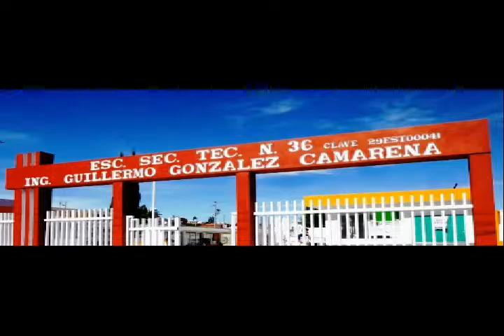CELEBRARON DÍA DEL MAESTRO LA TÉCNICA 36 Y SU DELEGACIÓN D-II-78 DE TLAXCALA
ENTRE ESTRELLAS TV (Omar Luna Mercado).-  Personal de la Escuela Secundaria Técnica 36 de Tlaxcala y su Delegación D-II-78, celebraron un aniversario más del Día del Maestro, festividad que honra la labor de los catedráticos mexicanos.

El maestro Raymundo Padilla Carro, director de este plantel que está en la colonia La Joya de la capital, comentó que fue en 1918 cuando se llevó a cabo en México la primera conmemoración, que fue decretada por el Presidente Venustiano Carranza.

Por otra parte, el maestro Alberto Ramírez Castillo, Secretario de la Delegación D-II-78, dijo que su equipo está trabajando por los beneficios de la base de todos en la escuela.

Cabe mencionar, que el Día del Maestro, es una propuesta que pretendía se instituyera un día en homenaje a los maestros y que fuera el 15 de mayo, fecha conmemorativa de la toma de Querétaro.
La iniciativa fue aprobada en 1917, y un año después se festejó por primera vez está fecha; esta celebración varia de día según las naciones, pero el Día Mundial del Maestro, instituido por la UNESCO, se celebra el 5 de octubre.
Uno de los educadores más destacados de México fue el oaxaqueño José Vasconcelos, nombrado Doctor Honoris Causa por la Universidad Nacional Autónoma de México (UNAM) y por las de Chile, Guatemala y otras naciones latinoamericanas.
Fue también miembro de El Colegio Nacional y de la Academia Mexicana de la Lengua, además de ser llamado el Maestro de América y cada 15 de mayo se entrega el reconocimiento que lleva su nombre, a los educadores destacados del país